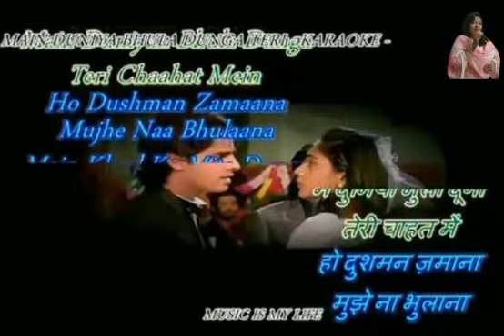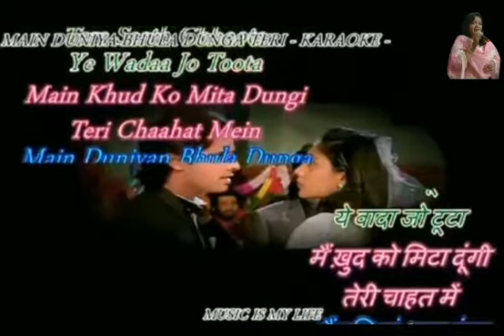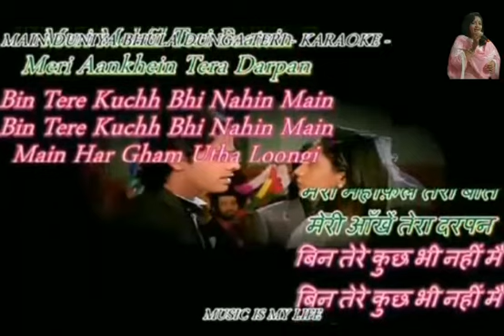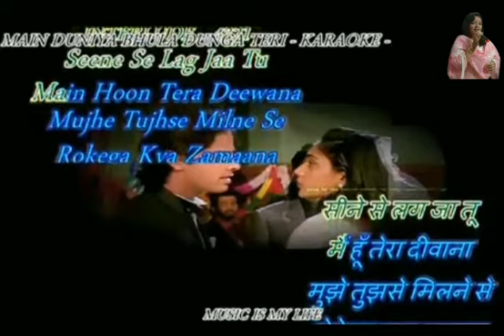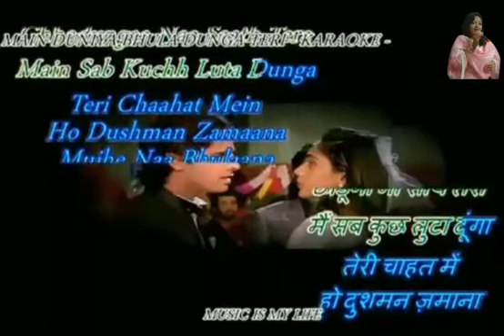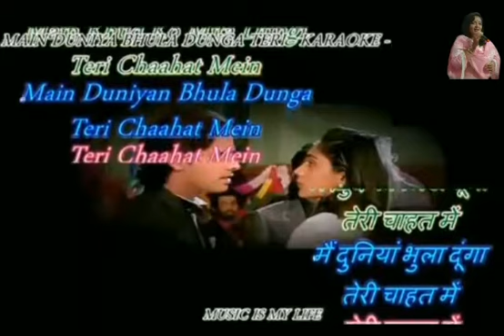Main Duniya Bhula Dunga Karaoke With Female Voice